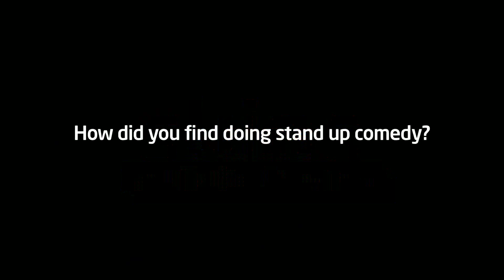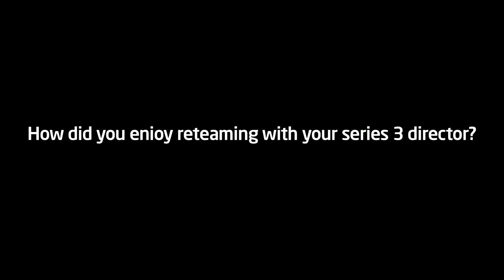Skins Fire - Behind The Scenes Interview - Lily Loveless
We catch up with Lily Loveless about what it was like to be back filming Skins Fire and trying her hand at stand up comedy.

Check out more behind the scenes stuff from Skins 7 on the E4 YouTube channel